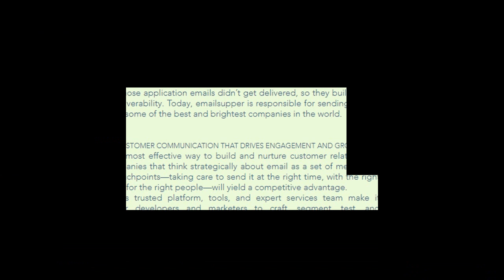best email marketing platform for shopify